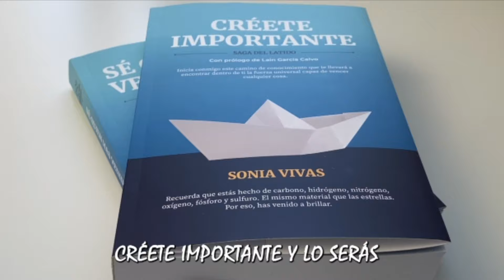MOObbing laboral, eNVIDIA y maltrato en el trabajo. Cómo atajarlo.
En este video hablaré sobre el mobbing y el el acoso laboral en el trabajo.
Básicamente porque es algo más cotidiano de lo que parece el acoso en el trabajo. Y de cómo afecta el clima organizacional a las personas y cómo afecta el acoso laboral mujeres.
Las víctimas de este tipo de violencia sufren mucho y su calidad de vida se ve mermada y afectada de manera grave y significativa.
Por ese motivo es importante trabajar la autoestima y tener herramientas para parar esa espiral de violencia dándonos cuenta de que nos acosas por nuestra alta capacidad y por todo lo que ofrecemos a la empresa.
📌Además te invito a que vayas a mi página web y mires todos los materiales que tengo preparados para ayudarte a entrar en contacto contigo misma y amarte, concocerte y quererte de manera incondicional.

💯💯Si te gusta mi contenido suscríbete y podrás tener todos los días materiales gratuitos para ayudarte en el camino que te llevará a encontrarte con la persona maravillosa que eres en realidada.
💖💖💯Te quiero mucho. QUIÉRETE MAS!!
La música de fondo es de:
Obra: pequeños cambios